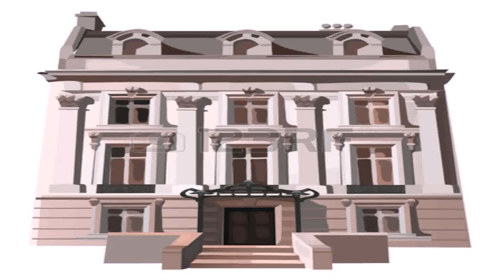American Style House Uk (see description) (see description)